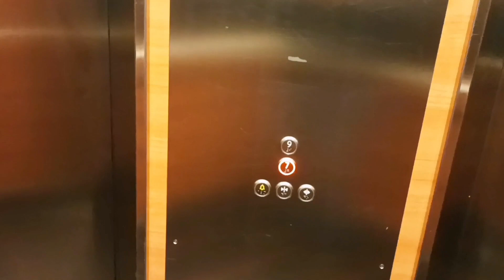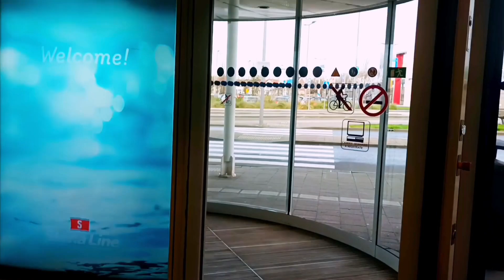A Day Out Shopping In Rotterdam Netherlands With Able Bodied Seaman :Roro Passenger Ship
A day in the life of Filipino seaman vlogger.Labas muna sa lungga para refresh ng mind at pawala sa  stress.
a day out shopping in Amsterdam
Amsterdam shopping
Filipino seaman vlogger
Filipino language
Tagalog language
Rotterdam video
Rotterdam Netherlands
Philippines
trending video
viral video
music title: Funky Road